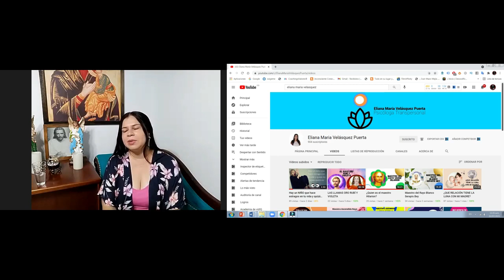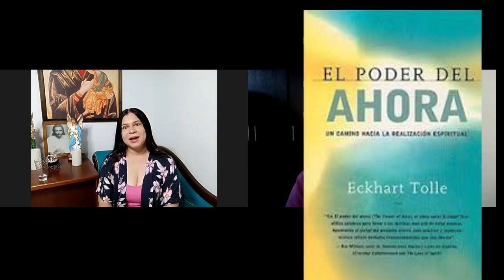Entrevista. Eliana Velásquez. Psicóloga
Eliana, es psicóloga, con enfoque transpersonal y trabaja con astrología y ángeles.
Como lo menciono en la entrevista con estos temas soy muy crítico, sin embargo me parece interesante conocer estos temas, y como Eliana ha tenido esta facultad, como lo dice ella misma.
Su lema está relacionado a la palabra Resiliencia y recomienda uno libro sobre el poder del ahora.
Pronto realizará un taller virtual sobre el niño interior.